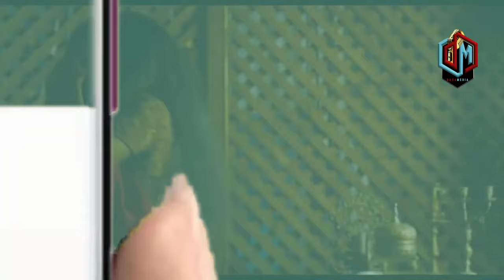PAULA AANGUA KILIO LIVE KICHAPO ALICHOPIGWA NA MARIOO NI KIZITO ANAJUTA KUMJUA BORA RAYVANY NI MPOLE